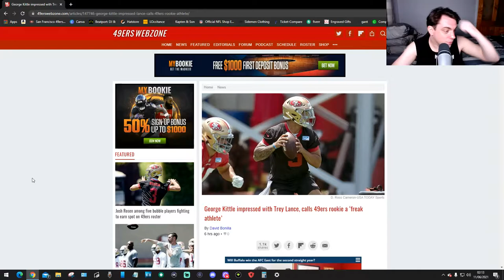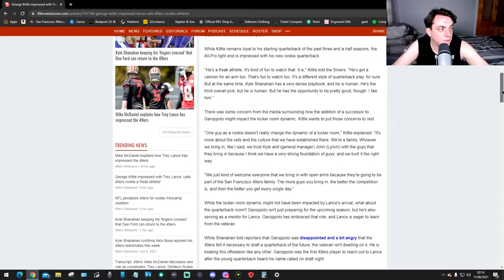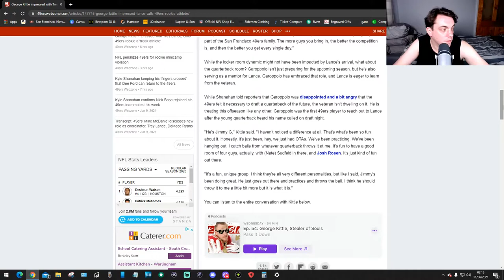49ers George kittle Likes Trey Lance ???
this is a good article tell me what you think.